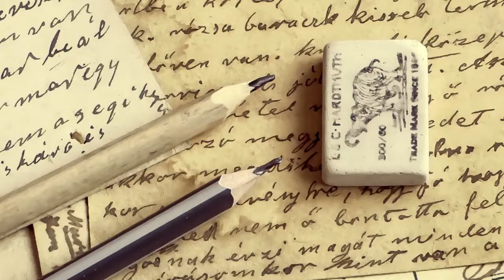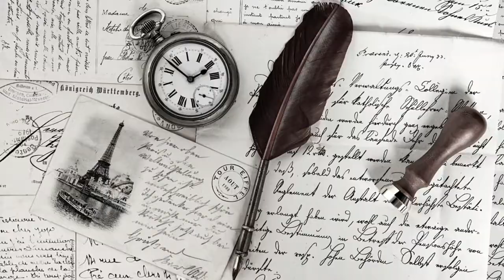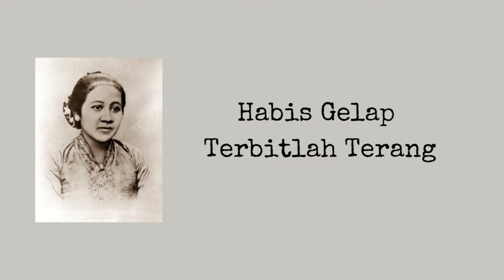What Kartini Did (A Short Biographical Narration)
Raden Ajeng Kartini is one of the most inspiring figures of Indonesia. As a local girl who lived during the Dutch occupation, she didn't have many options. But she still, tried to do some actions that at last changed her nation.